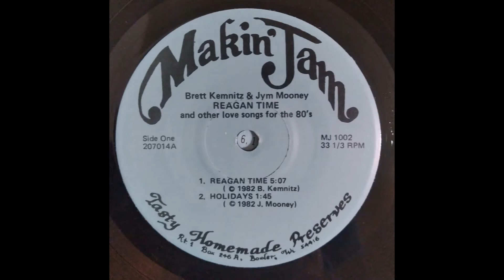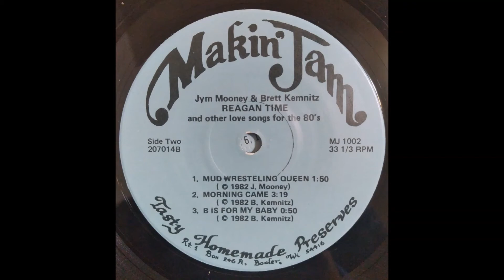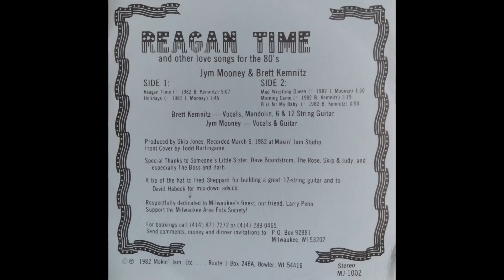Jym Mooney & Brett Kemnitz - Reagan Time and Other Love Songs For The 80's - Makin' Jam Records folk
1)  Reagan Time - 00:00
2)  Holidays - 05:11
3)  Mud Wrestling Queen - 06:57
4)  Morning Came - 08:52
5)  B Is For My Baby - 12:15